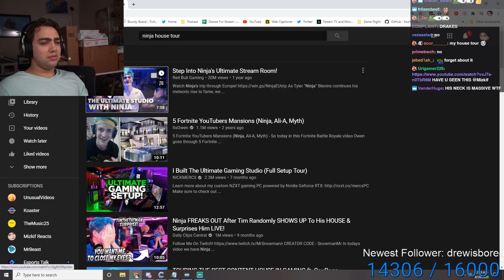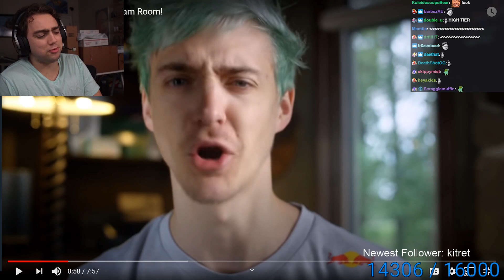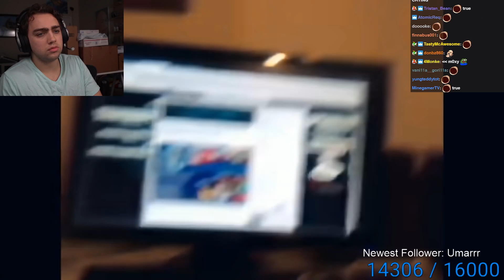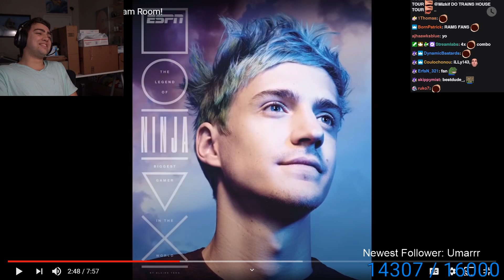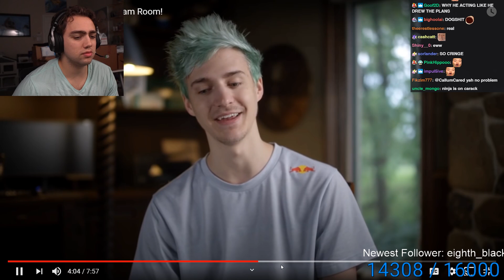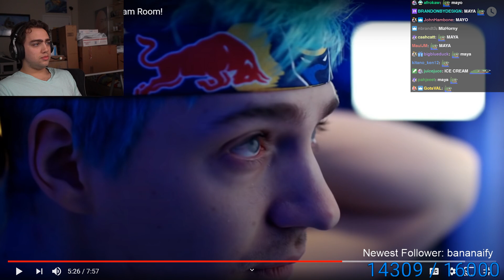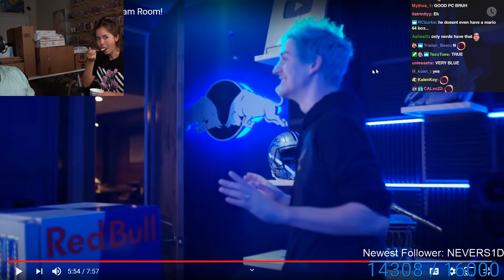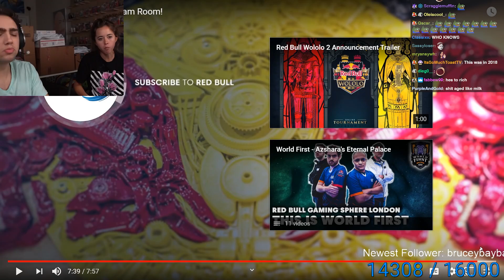Mizkif & Maya React to Ninja's Ultimate Stream Room!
yo open this

Mizkif Reacts is an official Mizkif channel which uploads daily content.